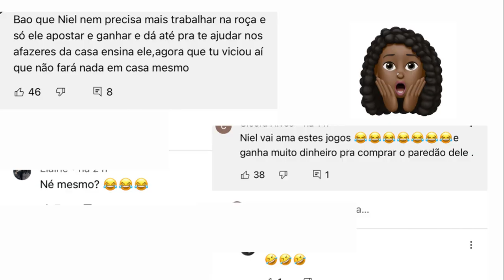⚡️NOTÍCIA RELÂMPAGO⚡️DHI MÃE DE DOIS INSCRITOS DETON4M!💣🔥